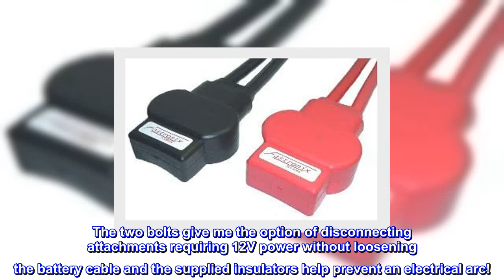Great product - Fastronix Military Spec Battery Terminal Top Post Kit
USA Made Battery Terminals and Covers!
 Positive and  Negative Lead Alloy Battery Terminals for Increased Strength and Reduced Corrosion
3/4"x 1-1/2" adhesive lined heatshrink  2 gauge 3/8" copper lugs
 Red and  Black Military Spec Battery Terminal Covers
All in One Kit for Multiple Battery Installations (Battery Cable Not Included)
Built solid with a lot of thought.
The terminal post is solidly built and the two bolts allow additional items to be attached with ease. I replaced a standard battery cable on my farm tractor with Fastronix MILSPEC Terminal Post and placed the battery in a smart battery box. The two bolts give me the option of disconnecting attachments requiring 12V power without loosening the battery cable and the supplied insulators help prevent an electrical arc!